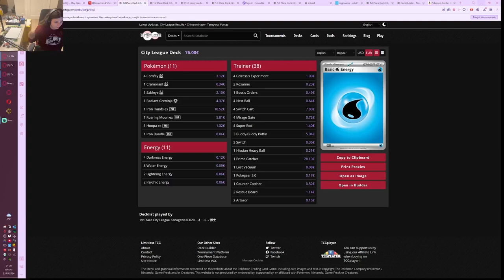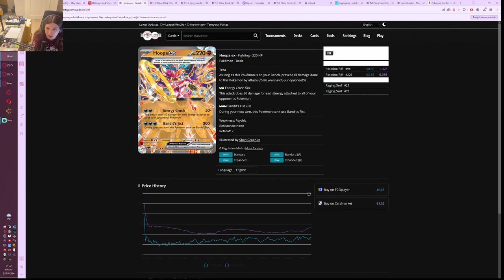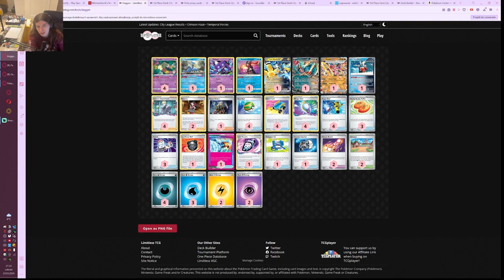nowy lost box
dziś w wirtualnych kartach odbyła się rotacja i dziś zobaczymy jak mój ulubiony deck się sprawuje po rotacji i czy da radę też 5 kwietnia kiedy rotacja dojdzie do fizycznych kart

00:00 deck profile
03:46 gholdengo
18:51 great tusk mill